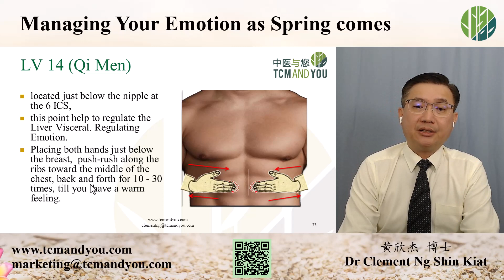Managing Your Emotion as Spring comes - Acupoint LV 14 Qi Men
This video shared with participants the location of LV 14 Qi Men, a very important acupoint on the Liver Meridian.

The point LV 14 Qi Men help regulating emotion and is an acupoints help in addressing all emotional symptoms. The video was part of the latest Quarterly sharing by Dr Clement Ng.

For those suffering from emotional situation or experiencing Insomnia, you are invited to take a look at the online courses developed by Dr Clement Ng.

Insomnia, Let Chinese Medicine (TCM) Helps you!
Stress, Anxiety and Depression? Let TCM help you!